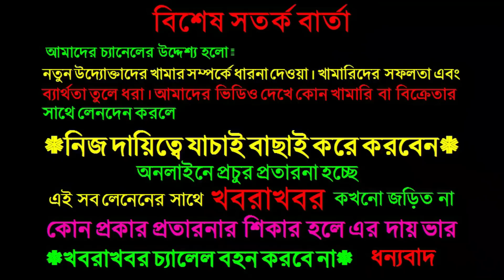১০ থেকে ২০ লিটার দুধের গাভীর দাম জানুন | ফ্রিজিয়ান হলেষ্টিয়ান গরুর খামার | মিম ডেইরি ফার্ম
১০ থেকে ২০ লিটার দুধের গাভীর দাম জানুন | ফ্রিজিয়ান হলেষ্টিয়ান গরুর খামার | মিম ডেইরি ফার্ম
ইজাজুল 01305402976